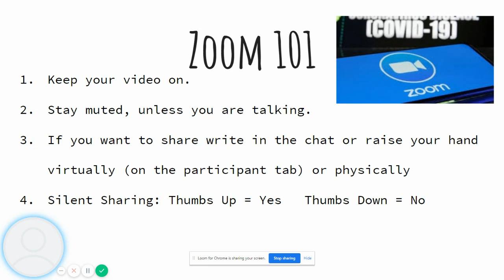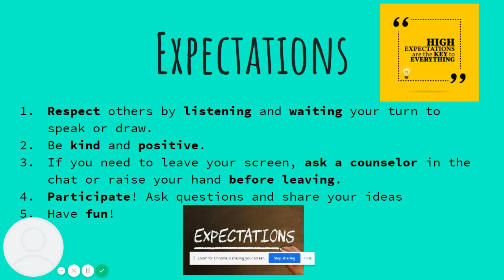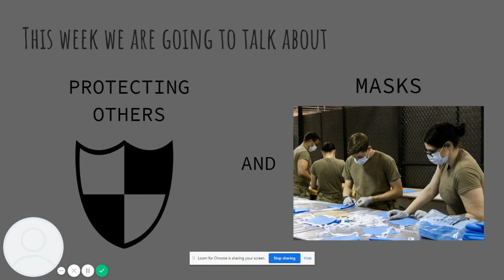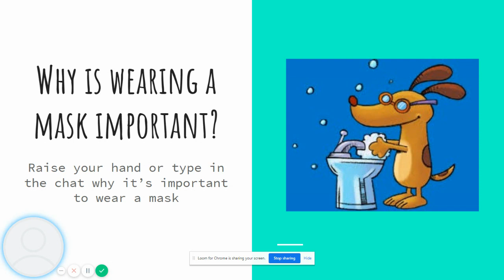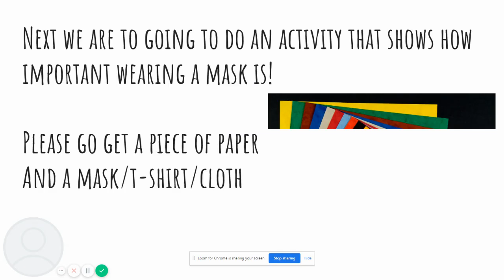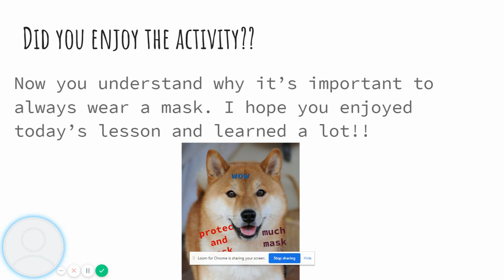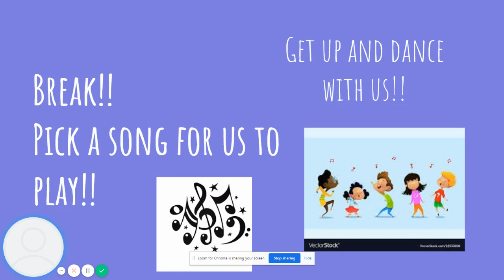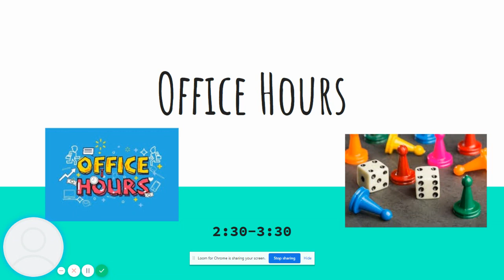Protecting others & Wearing your masks | Week 5